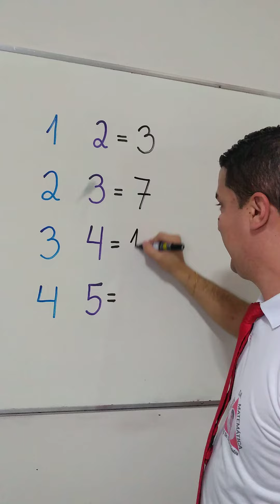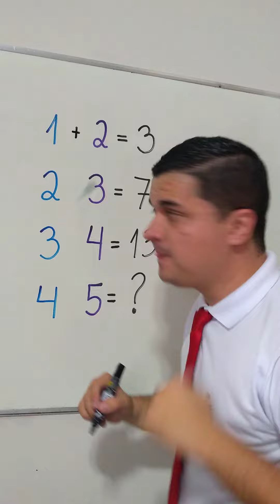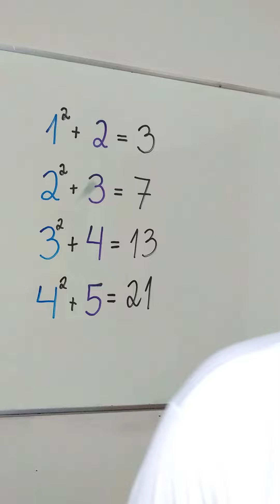DESAFIO DE RACIOCÍNIO LÓGICO do Mr Bean da Matemática 👨🏻‍🏫 Aprenda a resolver e inscreva no Canal ❤️